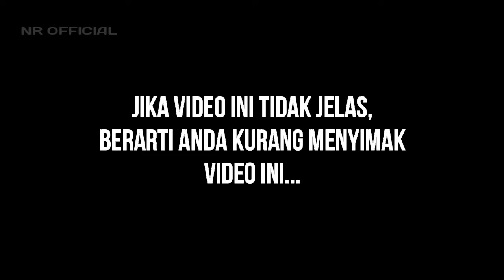Rumah kena petir! - CHALLENGING Pt.2 (Survivalcraft 1.2)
-DESKRIPSI-

Kesambar petir momen...

-PERHATIAN-
Video ini tidak bermaksud untuk menghina atau melecehkan seseorang yang ada didalam video saya, Saya hanya membuatnya untuk dijadikan meme atau hiburan yang bermaksud candaan.

-INFO-

NR OFFICIAL Adalah channel youtube yang selalu menyajikan konten dimulai dari yang menghibur hingga menyenangkan!! Jadi selalu ikuti channel ini, pasti anda akan mendapatkan hal-hal atau momen yang menarik dan yang menakjubkan didalam channel ini!!

Jangan Lupa Untuk:

SUPPORT
KOMEN

-MUSIC CREDIT-

-Outro Music 🎶

-Intro Music 🎶

-TAGS-

-Terimakasih, Karena saya selalu saling menghargai kreasi orang lain
-Thank you, because I always respect other people's creations

NR OFFICIAL
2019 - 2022